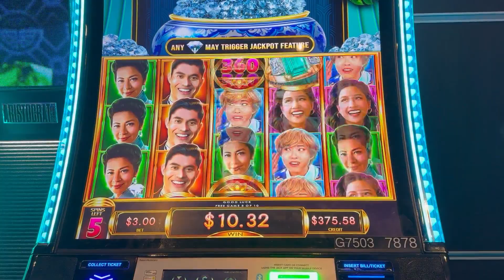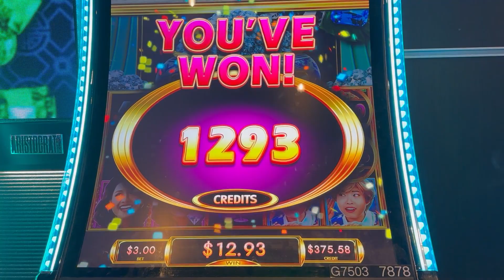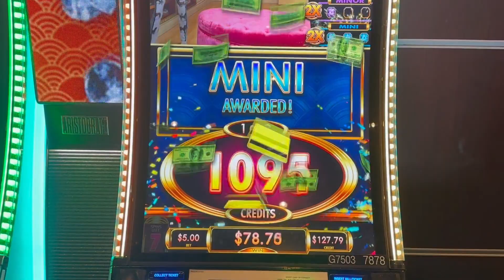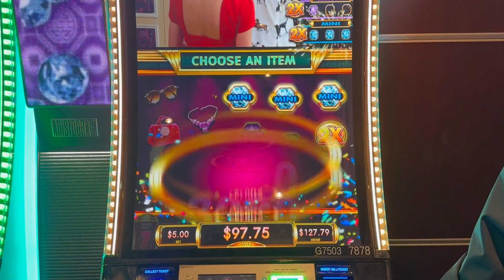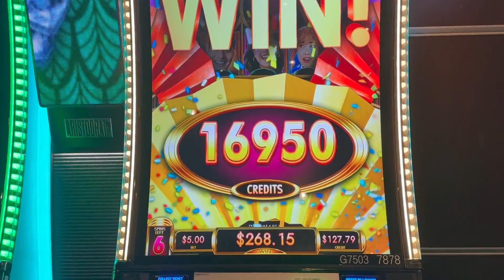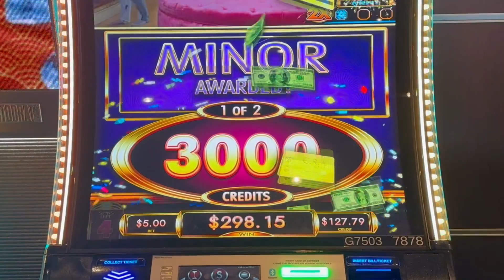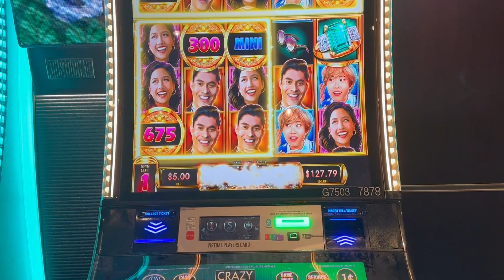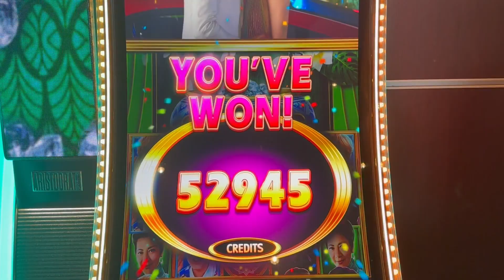CRAZY RICH ASIANS SLOT MACHINE BONUS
WE GOT OUR MONEY BACK ON CRAZY RICH ASIANS SLOT MACHINE BONUS